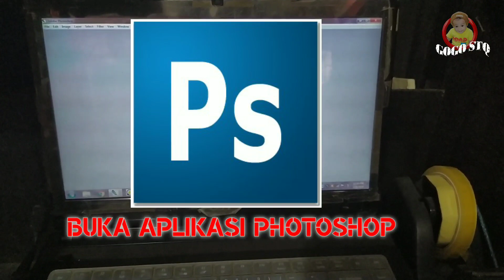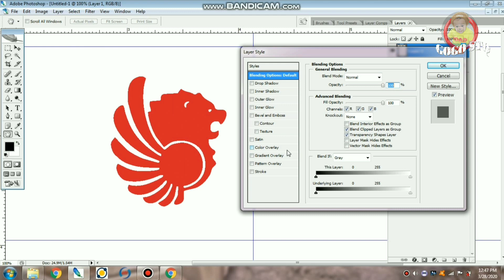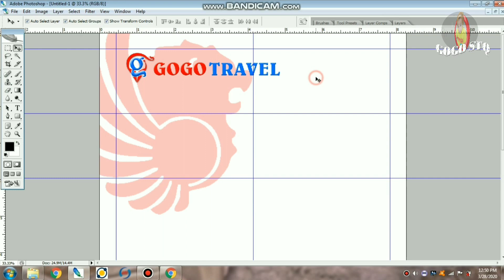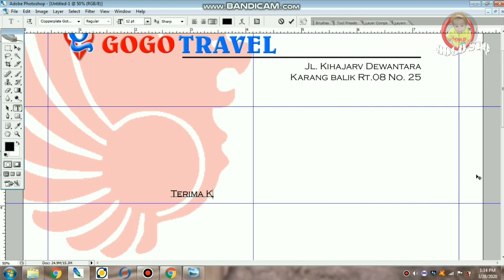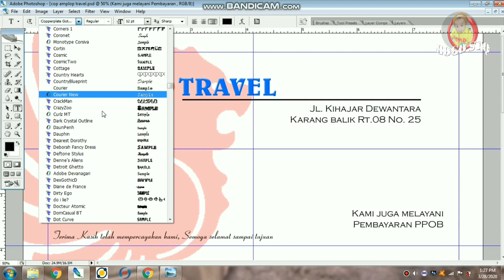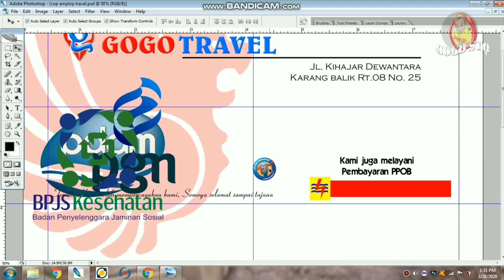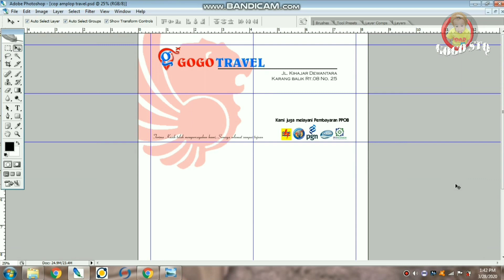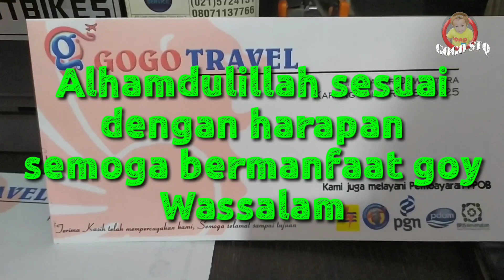Cara Membuat kop surat dengan mudah dan praktis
Cara Membuat kop surat dengan mudah dan praktis dan kop amplop cepat dengan menggunakan aplikasi photoshop, tutorial photoshop saya membuat kop amplop untuk travel.
Terima kasih buat temen2 dan sahabat YouTube yg sudi liat video ini semoga kita selalu diberikan kesehatan Keselamatan dan dihadirkan dari pandemik virus covid 19 ammiinnn...

Sekian dulu ya semoga video ini bisa bermanfaat Wassalam